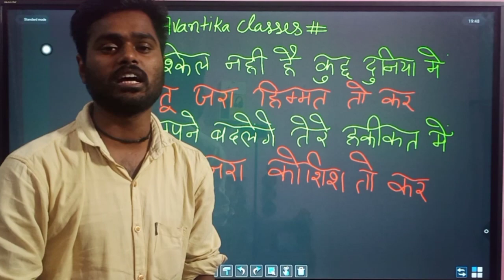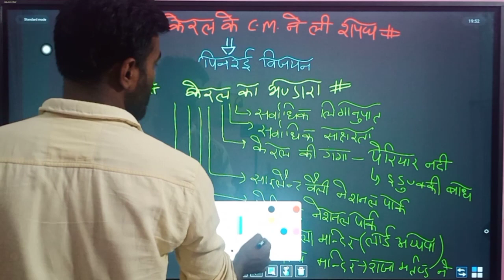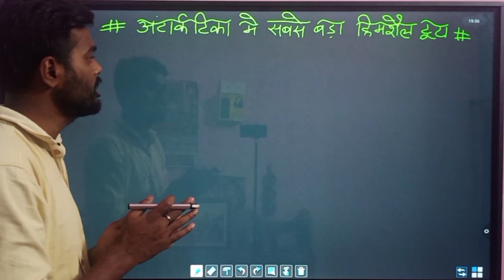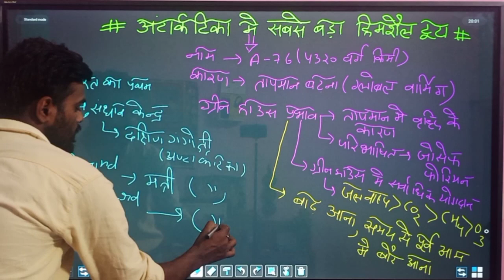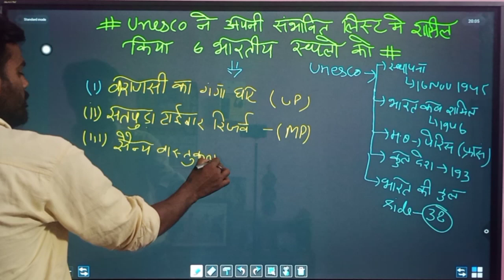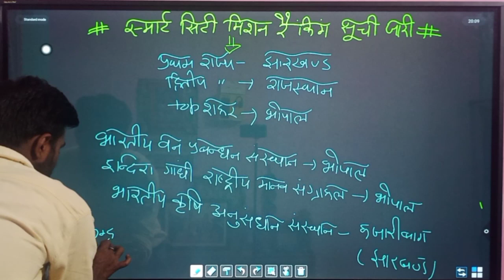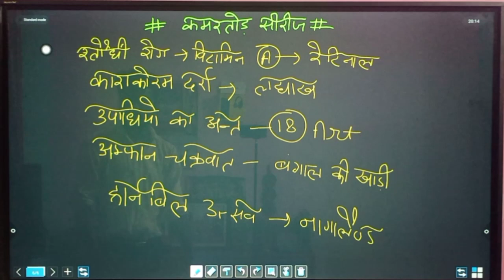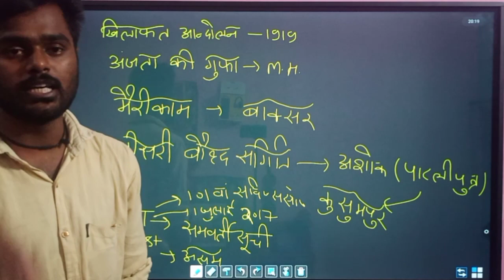Current Affairs - May 21, 2021 (SSCGD|VDO|UKSSSC|SSCCGL|SSCCHSL|BANKING|UPSC)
Current Affairs -May 21, 2021

Wear a mask ! Stay safe.
Avantika online and offline classes
near by canara bank car road bindukhatta...

we provide all comptative exam notes.
contact on whatsapp if you need pdf of practice set and their solutions..